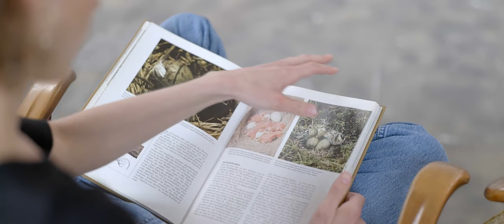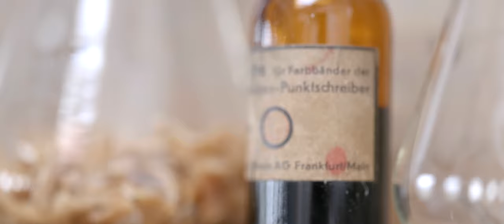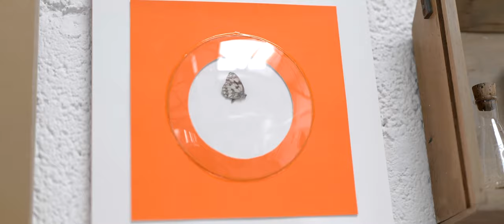Im Atelier mit Lea Gudrich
Ein Besuch bei der Malerin an ihrem Arbeitsplatz in der kleinen Stadt Speicher. Ein Besuch auf dem Land. In der Südeifel, nahe der luxemburgischen Grenze.

Ein Film von Thomas Urbany